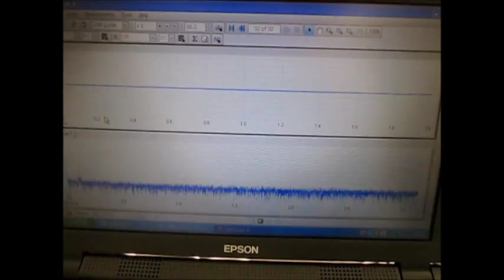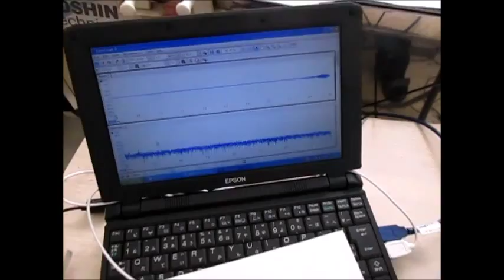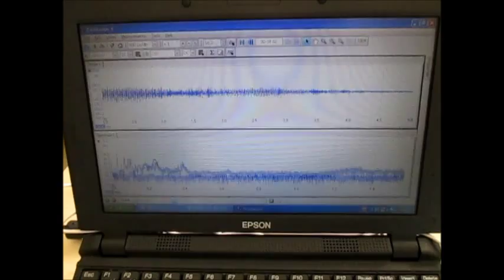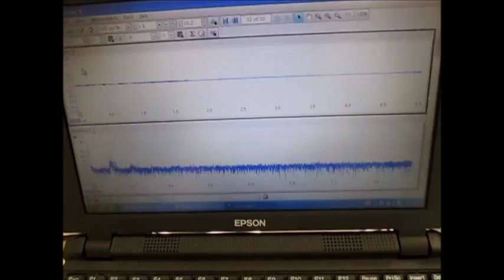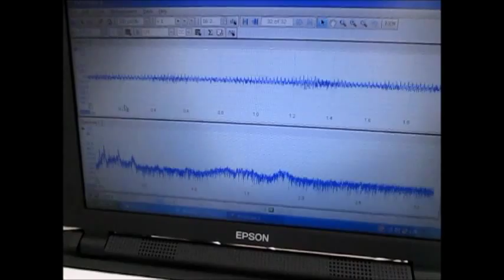超音波発振計測解析システム（超音波テスター ultrasonic tester）